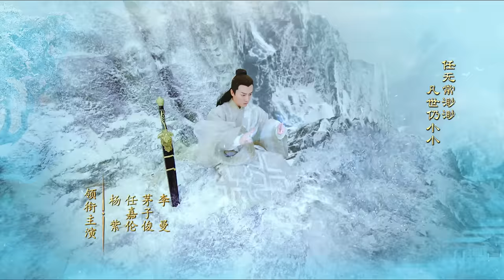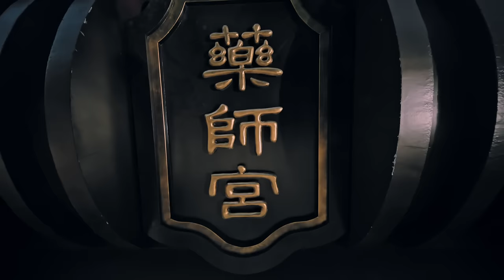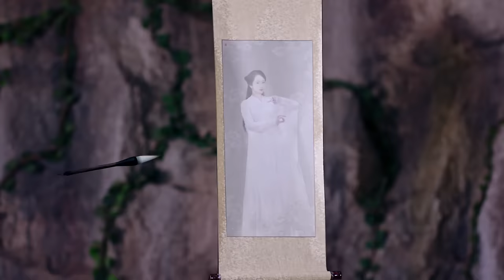(English Subtitle) The Legend of White Snake Epi 05 -《天乩之白蛇傳說》（楊紫, 任嘉倫, 茅子俊, 李曼, 劉嘉玲, 趙雅芝）